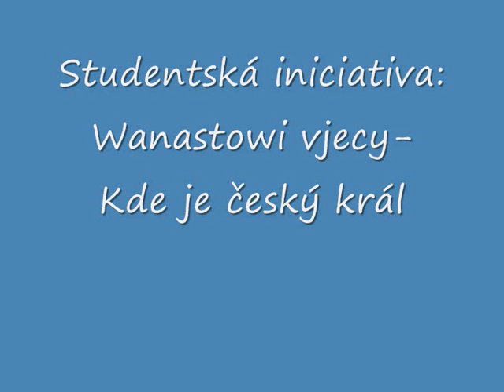kde cesky kral